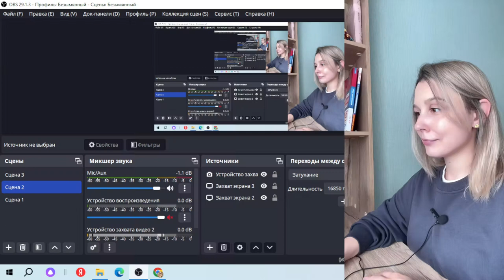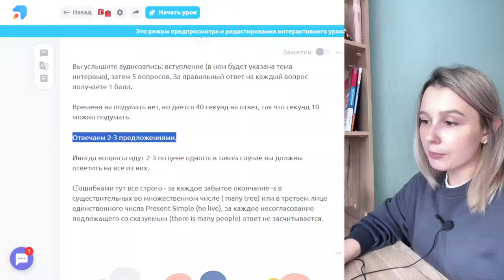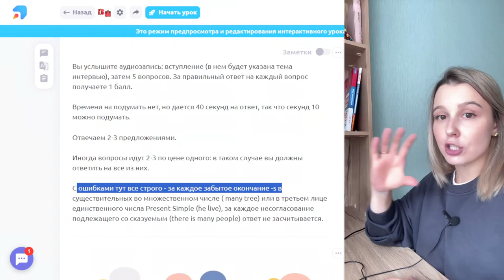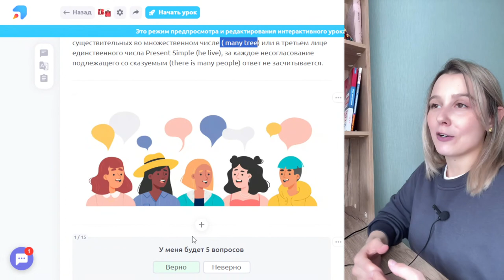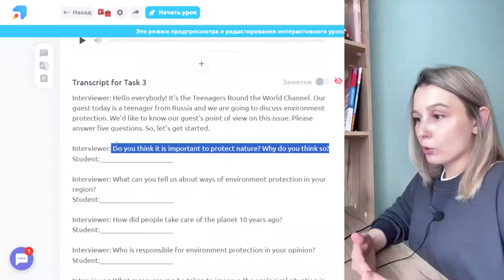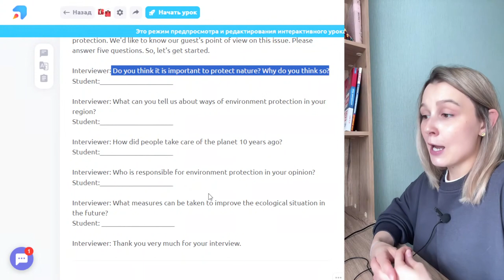Говорение 3: разбор формата заданий ЕГЭ по Английскому языку